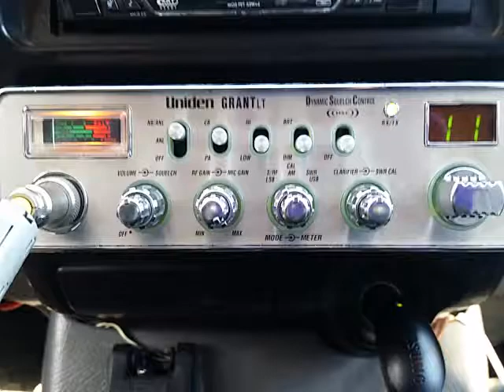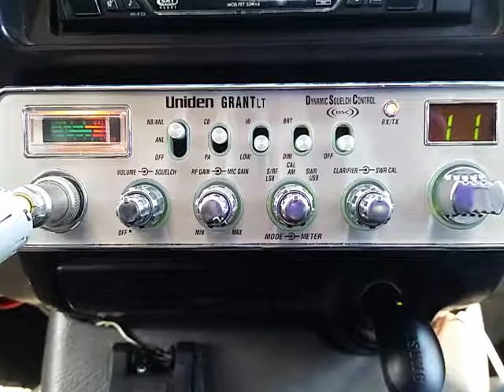05-07-2017 ModSqd BigDaddyCaneNC